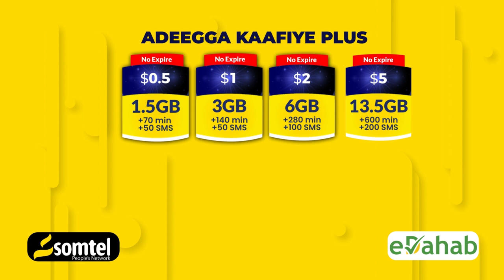Jabuuti oo war kasoo saartay wada hadalada dhaxmaray Soomaaliya iyo itoobiya.